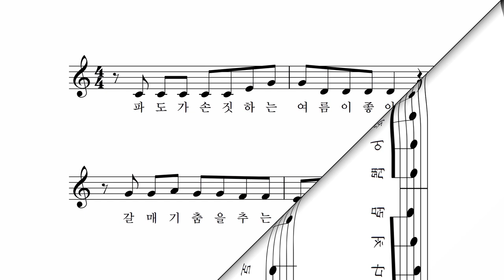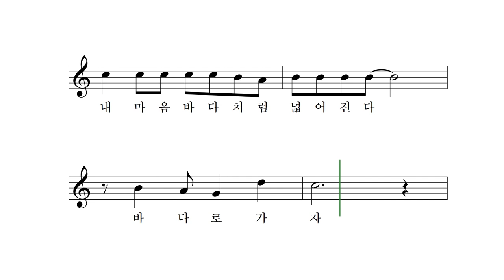바다로 가자 - 박상문 작사 작곡 장예림 노래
파도가 춤을 추는 바다로 가자
갈매기 노래하는 그 바다로 가자
뜨거운 태양 빛나는 모래
바다로 달려가자
끝없이 드넓고 푸른 바다
저 멀리 수평선 바라보면
내 마음 바다처럼 넓어진다
바다로 가자

파도가 손짓하는 여름이 좋아
갈매기 춤을 추는 그 바다가 좋아
찬란한 태양 빛나는 물결
바다로 달려가자
바다로 가자
바다로 가자